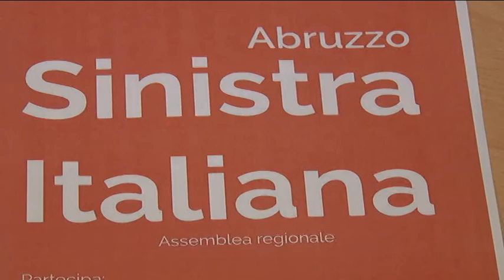SI. Sinistra italiana si presenta a Pescara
A Pescara questa mattina si sono riuniti tutti i rappresentanti della sinistra per l'assemblea Regionale di sinistra italiana, obiettivo presentarsi ai cittadini e costruire insieme le forme e i contenuti del nuovo soggetto politico.